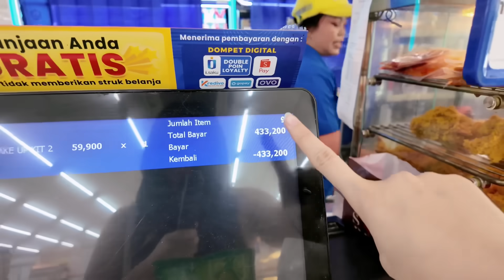YUKA-CHAN BORONG SEMUA MAINAN DI INDOMARET! | a day in our life